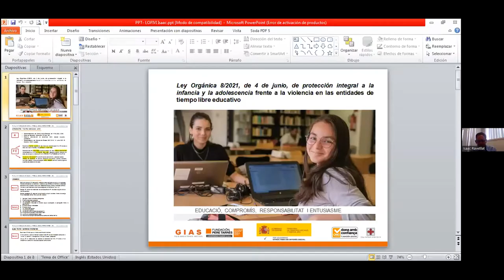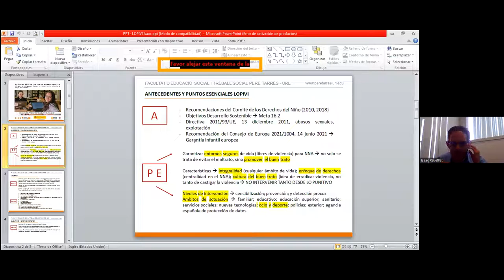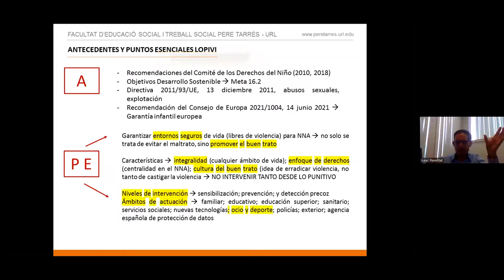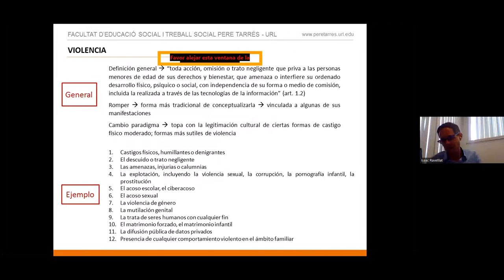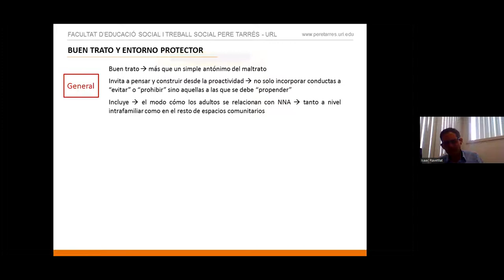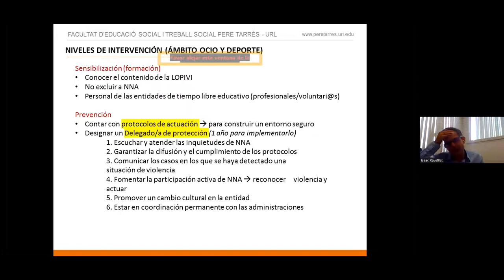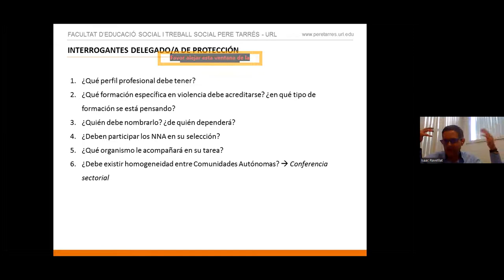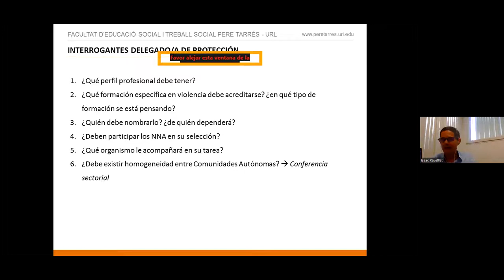Webinar: Aplicació de la Llei de Protecció Integral a la Infància i l’Adolescència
Webinar: Aplicació de la Llei de Protecció Integral a la Infància i l’Adolescència davant de la Violència (LOPIVI) en l’àmbit del lleure educatiu

Ja podeu accedir a la webinar que va tenir lloc el passat 15.09.22 dins el programa de Dijous Socials a la Facultat